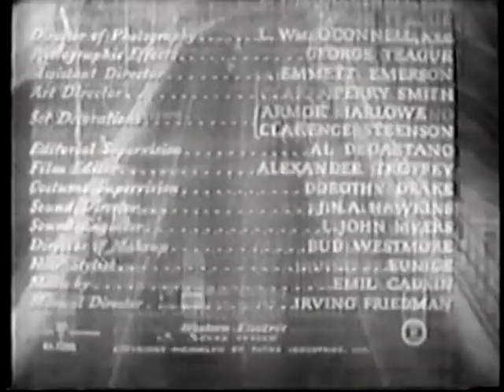DEVIL ON WHEELS. 1947 Street Racing / Hot Rod Film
This 1947 less than classic film from PRC of a reckless hot-rodder who's more concerned with speed than responsibility on the road.  Long on being preachy but a great chance to see some old street rods and see and hear the take on juvenile delinquency of the pre rock and roll era..  The film fell into the public domain in 1975 from lack of copyright renewal.